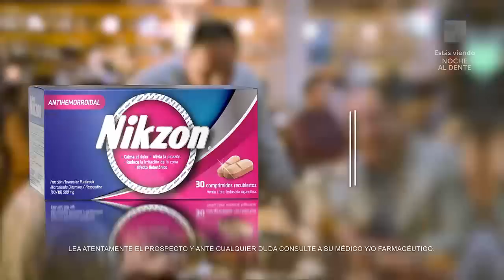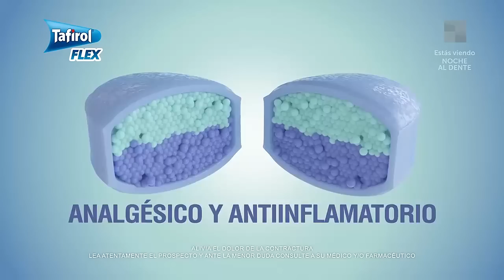FLAVIA PALMIERO en NocheAlDente | Programa completo (05/10/23)